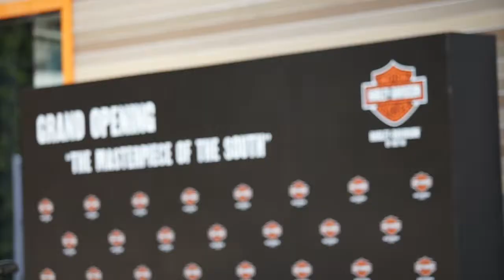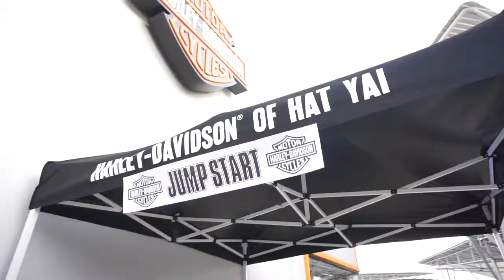MGC Asia Auto Plex Grand Opening